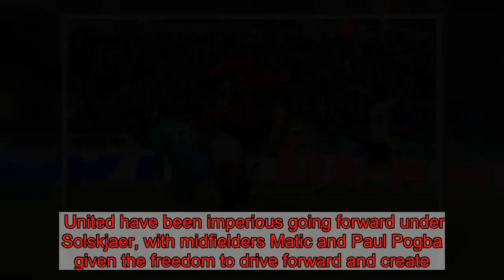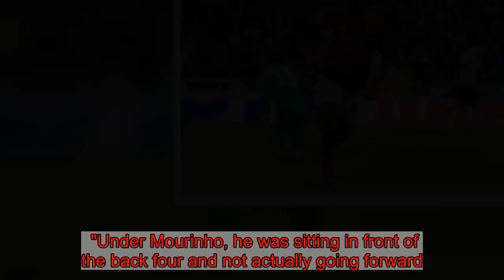Man Utd news: Marcus Rashford is shining under Ole Gunnar Solskjaer because of ONE player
That’s the view of former Red Devils defender Derek Brazil. Rashford has impressed since Solskjaer replaced Jose Mourinho last month, starting all four games as a central striker. **PREDICT FIVE RESULTS AND WIN £25,000 - FREE TO PLAY GAME HERE** The England international has bagged three goals and was instrumental in Wednesday's 2-0 win at Newcastle, also providing the assist for Romelu Lukaku’s opener. United have been imperious going forward under Solskjaer, with midfielders Matic and Paul Pogba given the freedom to drive forward and create.   And Brazil believes the improvement of Matic, who was heavily criticised during the first half of the season, has presented more opportunities to United’s attacking players. "Solskjaer knows the identity of the club," he told Love Sport Radio. "I actually worked with him at Cardiff City when he was there and it didn't work for him. “Maybe that was because he didn't have the players and now he does.      “It looks like a weight has been lifted off the players. "If you look at last night's game, it was probably the biggest test in terms of going away to Newcastle which is not always easy. “(Victor) Lindelof has probably been their best defender over their last four games. “If you'd have said that after his games against the likes of Brighton... he was having a disaster. "The biggest thing for me is the form of Matic.    “I thought his management of the game was outstanding and he is now bringing the ball forward. "Under Mourinho, he was sitting in front of the back four and not actually going forward. “He wasn't doing anything. "There was a two-yard ball here, he was getting caught in possession there. “And it's having an effect on the likes of Rashford, who's got that freedom from Solskjaer too."